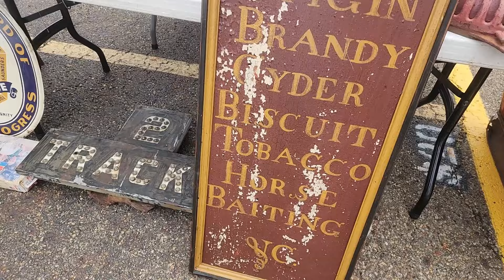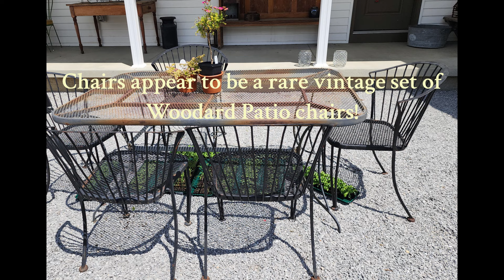Antique Shop Closing After 20+ Years in Amish Country ~ Vampire Kit? ~ Flea Market Find Treasure!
This is a combination of a couple different primitive antique shopping trips! One to the Berlin Antique Mall in Berlin Ohio.  Sadly, closing after 20+ years. Also, a quick glimpse of our shopping trip to Hartville Hardware and the 4th of July Flea Market!  The chairs we found are vintage Woodard chairs. I had no idea, but I really liked the line of the chairs! They were an excellent buy!   Hope you enjoy! @crazylamplady lots of unique glass pieces!

Hello prim friends! My name is Gabriella Moir and welcome to our channel The Cape on the Corner at Tweedthistle Farms, where we love to explore antique shops and homes that are filled with history in early American antiques and primitives that also go well in farmhouse decor and decorating. We are sharing the building process, too, as we build our forever home, a Cape Cod style home on our 5+ acres in Ohio where we also have a specialty cut flower farm. Follow along as we share daily life of starting seeds and planting seedlings for the cutting garden, establish new landscaping near our home to try to give it that early look and feel. In the growing season, we'll be starting a kitchen herb garden and so much more. Keep watching!

Also on our FACEBOOK pages:

The Cape on the Corner at Tweedthistle Farms
Tweedthistle Primitives (I'm happy to ship smalls!)
Tweedthistle Farms

You can also reach me by snail mail at:
Tweedthistle Primitives
Seville, OH 44273

Our shop, Tweedthistle Primitives, is located at 14 Milton Street, Seville, Ohio 44273, inside Seville Antiques. Open Wednesday through Sunday 10am - 4pm.